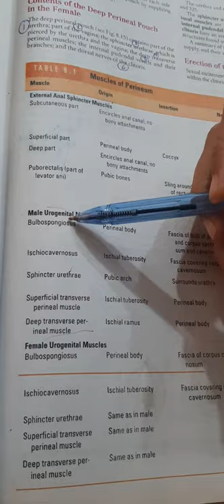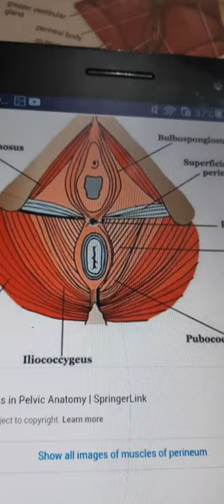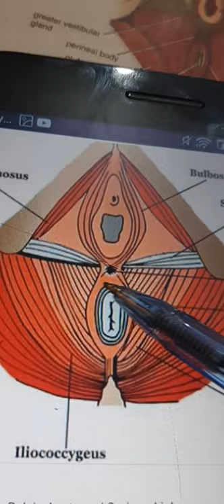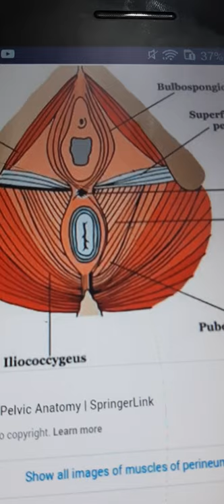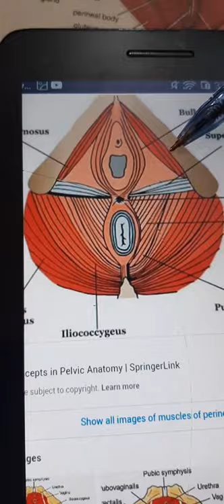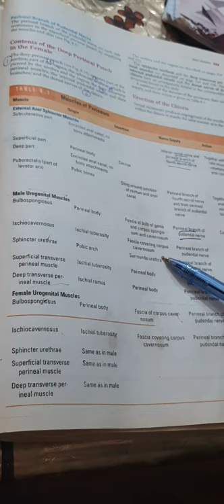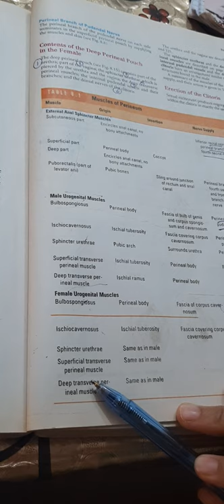Perineum Part 4 (Muscles of Perineum)